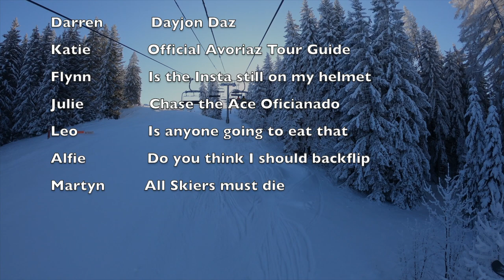Skiing Les Gets 2023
Back in Les Gets for our ski trip. Snow was good even though it has been warm, we got lucky
Les Gets
Les Gets ski
Skiing in Les Gets
Ski Les Gets
Portes du Soleil ski
ski portes du soleil
go pro
go pro hero 7 black
les gets skiing
ski Morzine
skiing in morzine